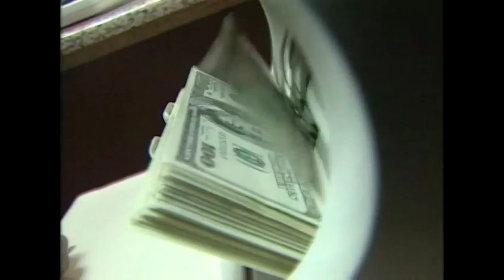Sincero mensaje a los peruanos en momentos que deben tomar una decisión trascendental